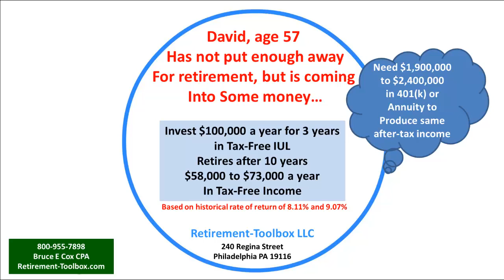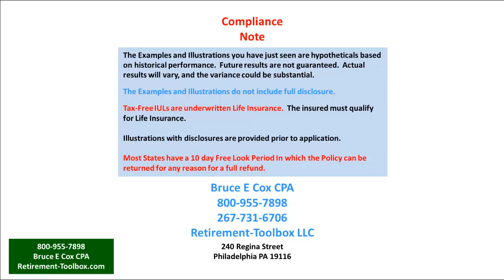David's Retirement Rescue Story: The Tax-Free Pension Alternative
David did not put enough away for retirement and was facing a retirement short-fall.  The Tax-Free Pension Alternative, also known as living benefit life insurance or the Tax-Free IUL provided a rescue strategy to provide a tax-free retirement income David won't outlive.
Tax-Free IULs are an IRS Approved Alternative To 401(k) and 403(b) retirement plans with no downside risk.
• You don't lose money when the markets go down!
• Share in Market Upside when Markets go up!
• Earn Reasonable Rates of Return!
• Gains Locked In Annually!
• Tax-Free Penalty Free Withdrawals at any age!
• Tax-Free Income You Won't Outlive!